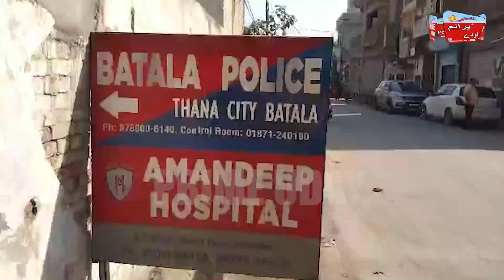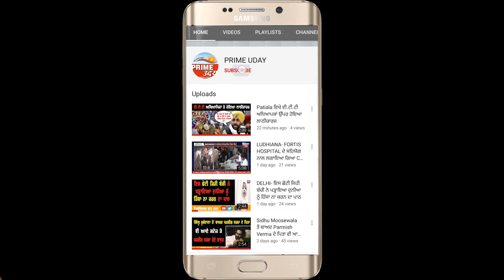ਪੁਲਿਸ ਨੇ ਵਿਅਕਤੀ ਨੂੰ ਅਫੀਮ ਸਮੇਤ ਕੀਤਾ ਕਾਬੂ ਕਹਿੰਦਾ ਦਵਾਈ ਬਣਾਉਣ ਲਈ ਅੱਧਾ ਕਿਲੋ ਖਰੀਦੀ ਸੀ ਅਫੀਮ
ਪੁਲਿਸ ਨੇ ਵਿਅਕਤੀ ਨੂੰ ਅਫੀਮ ਸਮੇਤ ਕੀਤਾ ਕਾਬੂ
ਕਹਿੰਦਾ ਦਵਾਈ ਬਣਾਉਣ ਲਈ ਅੱਧਾ ਕਿਲੋ ਖਰੀਦੀ ਸੀ ਅਫੀਮ